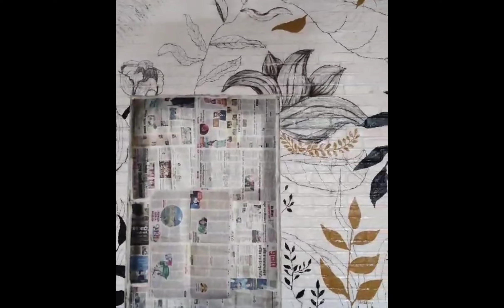hand painting on brick wall